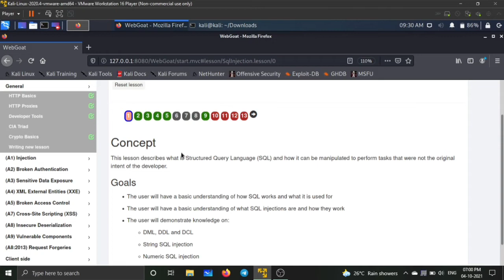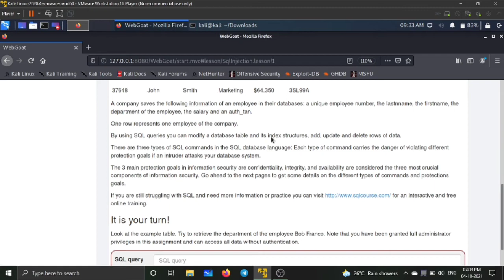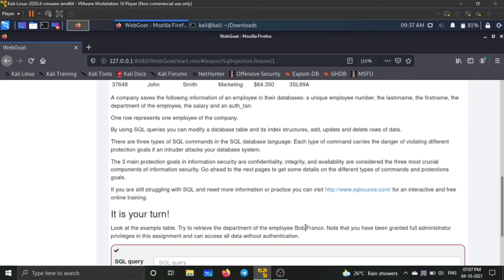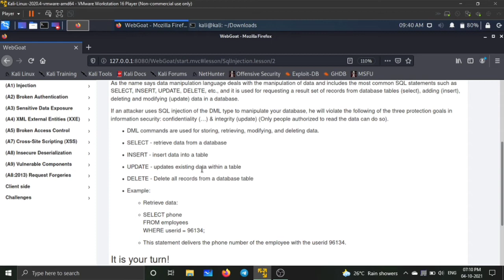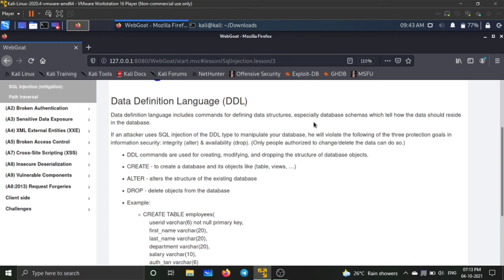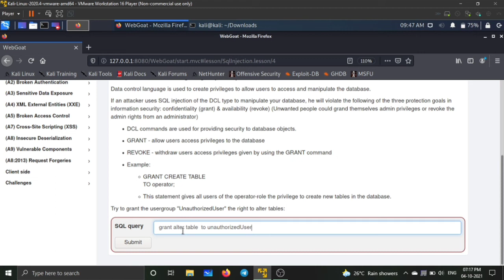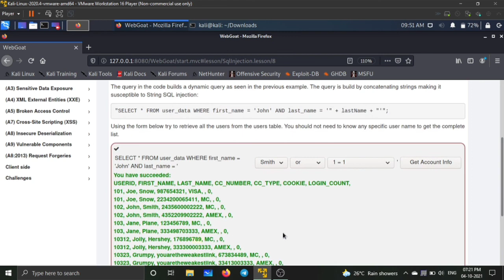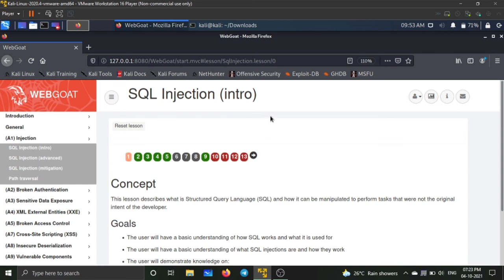TCS: #06 OWASP Web Goat | SQL Injection | part-6 | Tamil Cyber Security